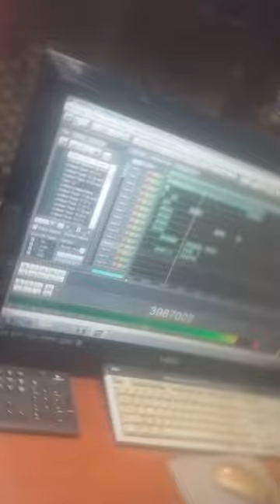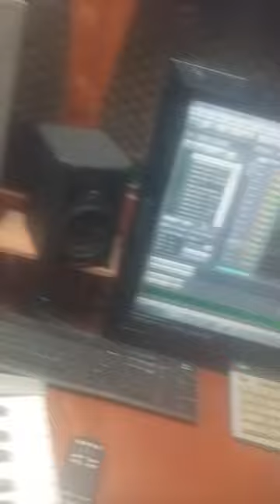Lele Beatz Nelo g Lil Zamor New music eskew ap tann li